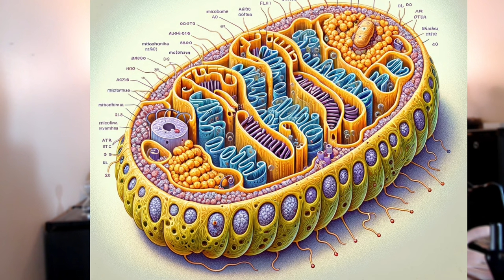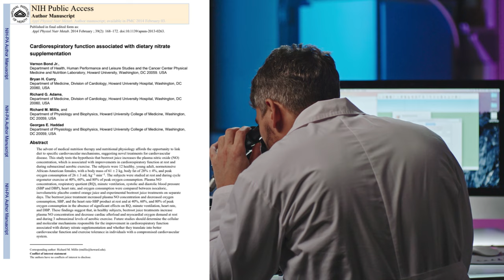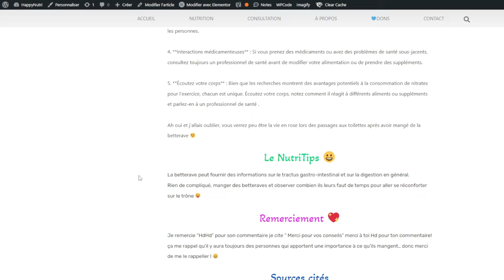[FR] La boisson sous estimé du sportif 🏋️‍♂️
🚀 Découvrez le secret caché dans un légume que nous voyons tous les jours! 🥬 Comment un composé naturel pourrait-il booster nos performances et transformer notre façon de faire de l'exercice? 🏃‍♂️ Plongez avec nous dans le monde fascinant des nitrates et apprenez comment la science et la nature travaillent ensemble pour notre bien-être. 🌿 Ne manquez pas notre dernière vidéo qui dévoile tout! 🔍

Betterave en poudre Bio
Graine de betterave